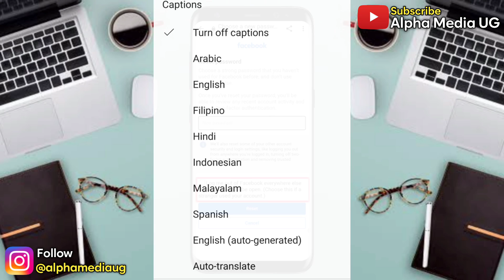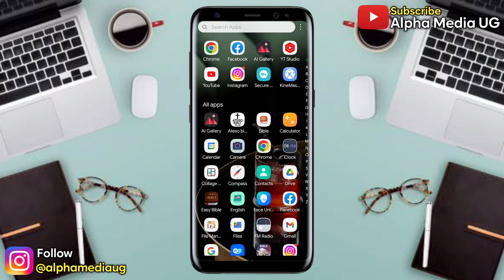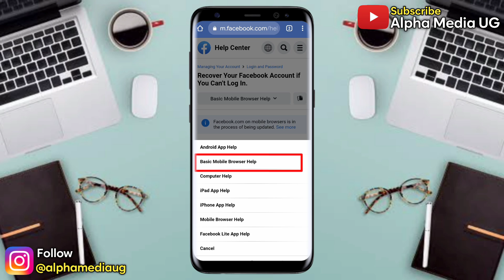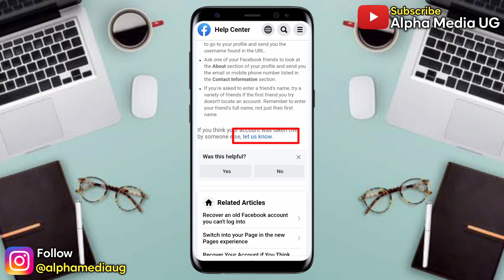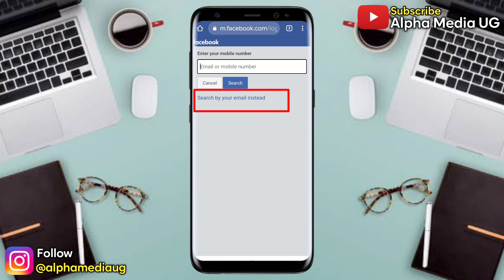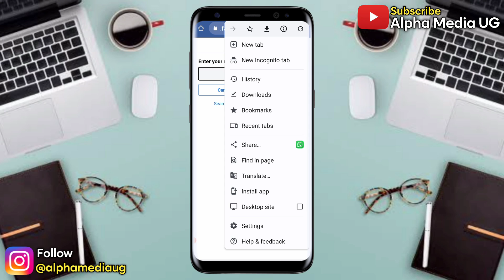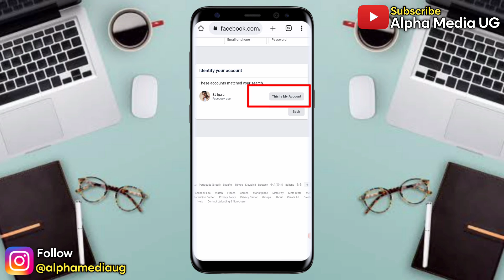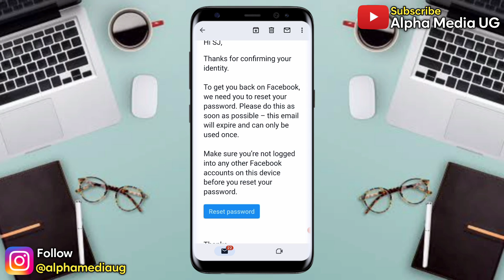NEW! How to Recover Hacked Facebook Account Password No Longer have access to these Problem 2024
I'll show How to Recover Hacked Facebook Account Password No Longer have access to these Facebook Problem 2023. This is searched as how to recover hacked facebook account without password email phone number and how to recover facebook password without email and phone number.

If you've recently fallen victim to a hacked Facebook account and are struggling to regain access, you've come to the right place. In this comprehensive tutorial, I'll guide you through the process of recovering your hacked Facebook account password and restoring your online security.

In this tutorial, I will demonstrate the official account recovery methods provided by Facebook, ensuring you have the necessary information and resources to reclaim your account successfully. I'll walk you through the account recovery options, including verifying your identity.

Other related queries addressed include:
recover hacked facebook account without password email phone number
no longer have access to these not showing on facebook problem